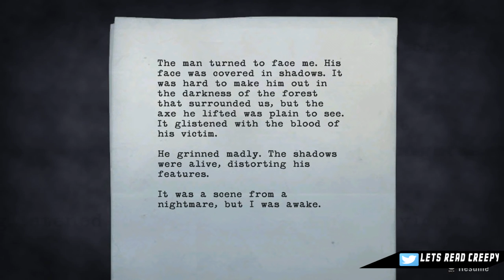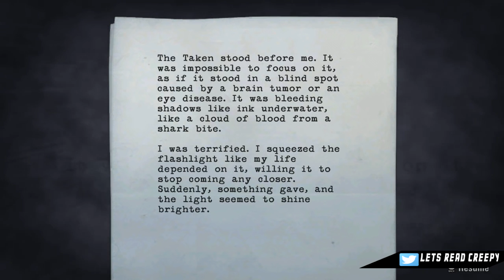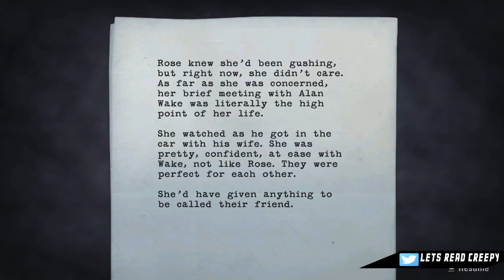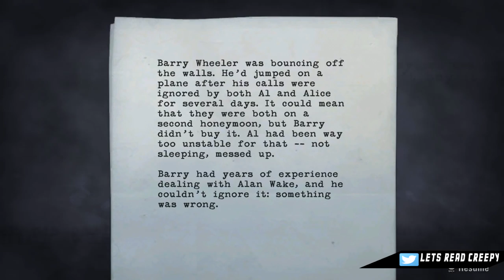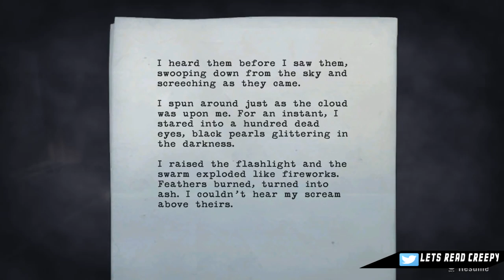7 True Night Shift Horror Stories From Reddit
Today on Let's Read! We chug some coffee and work the Graveyard Shift...

Special thanks to *UNIT #522* for Narrating!

Gameplay:
● Alan Wake

NEW Narrations_MON✦WED✦FRIDAY!!!

TIME STAMPS:
1►00:16
2►06:21
3►09:11
4►16:41
5►25:39
6►29:26
7►35:30